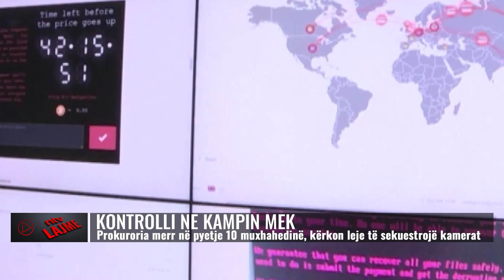Lajmet më të fundit, 22 qershor 2023, ora 15:00 - NTV.AL